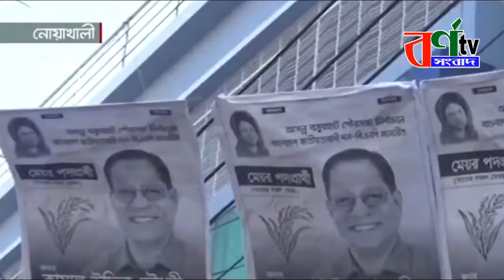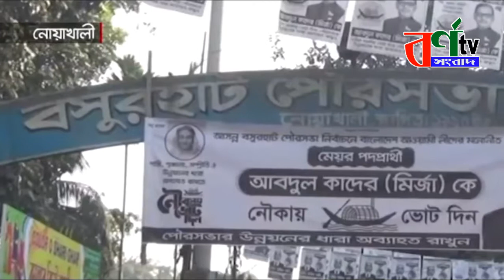বসুরহাট পৌর নির্বাচনে আলোচিত কাদের মির্জার ভোটের খবর || বসুরহাট পৌর নির্বাচন বিএনপি